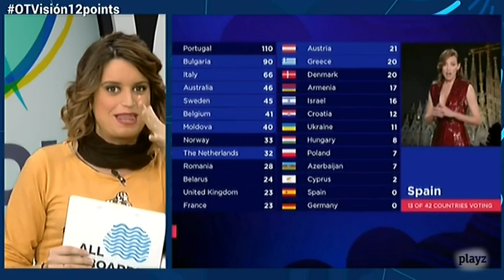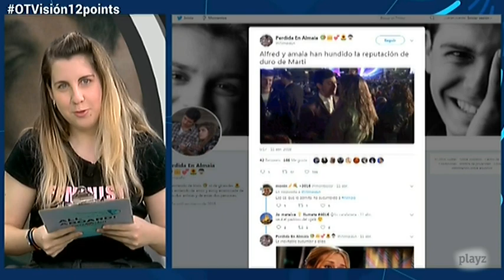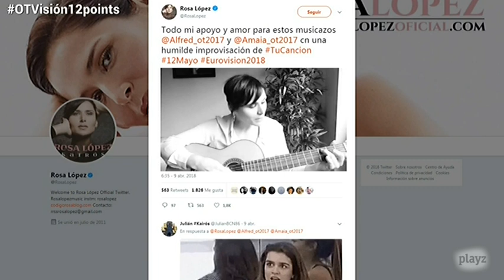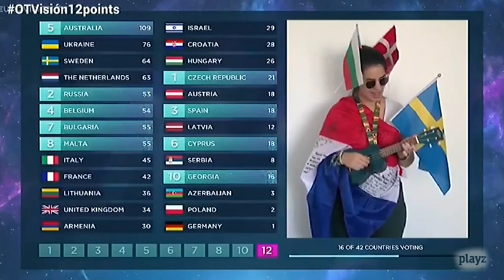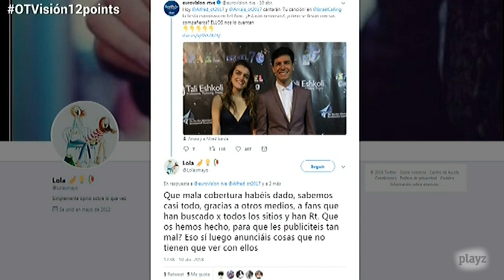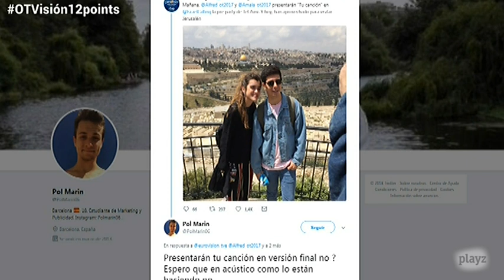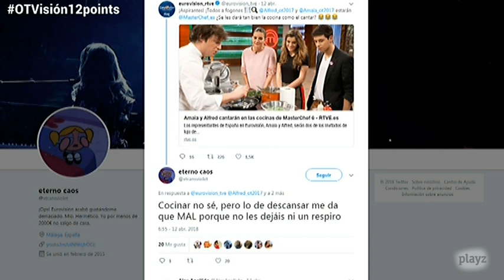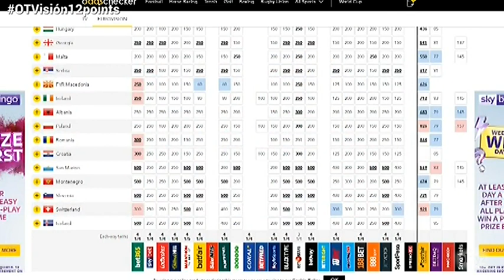OTVisión con Nieves Álvarez, Tony Aguilar y Julia Varela | Eurovisión 2018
Los comentaristas y la portavoz del jurado acuden a OTVision para hablar de cómo se están preparando y, por supuesto, del paso de Amaia y Alfred por Amsterdam.